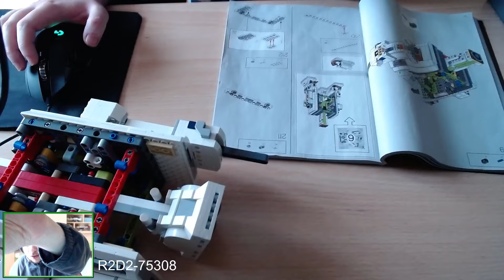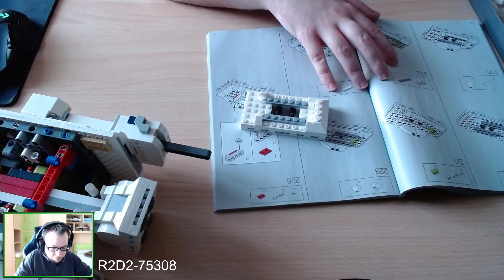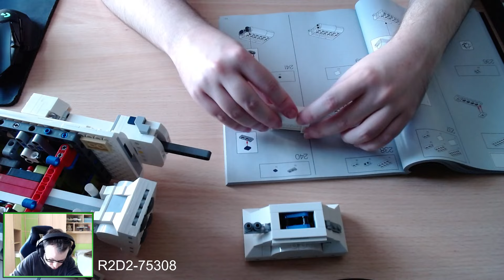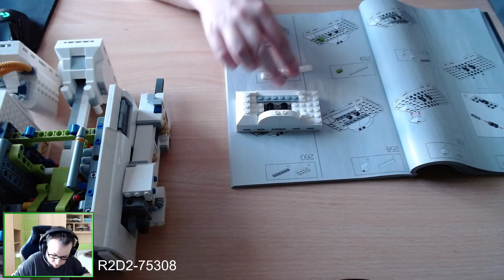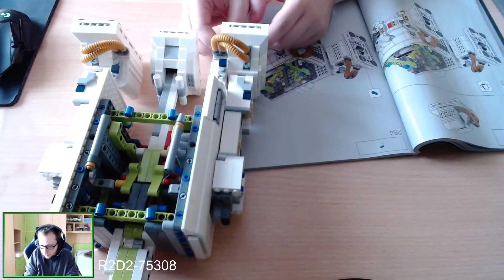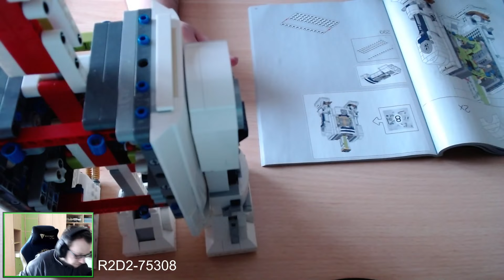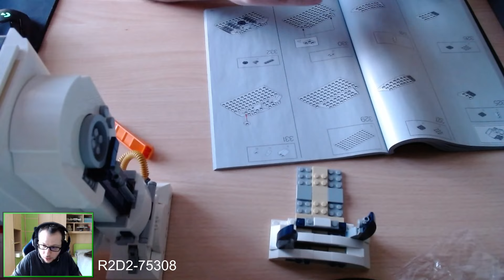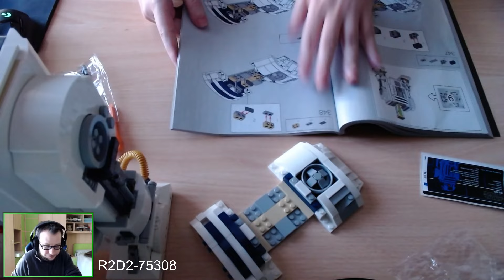Lyezar on Air - C1-P8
Streamer: Lyezar

Gioco: Montaggio Lego